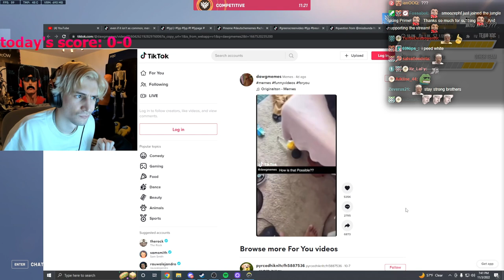xQc is speechless